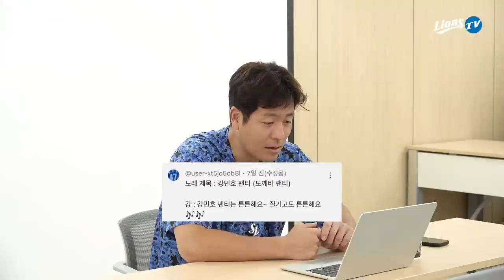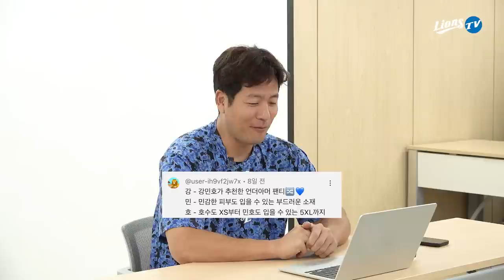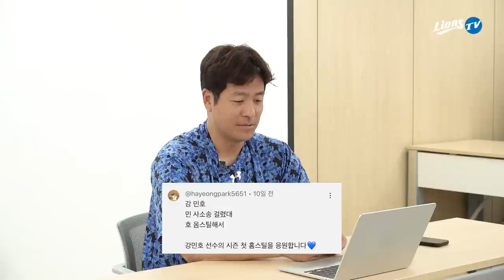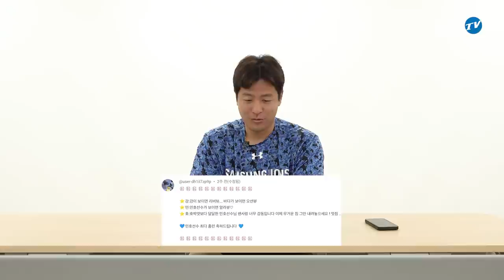🥳강민호 포수 최다 홈런 기념 이벤트(강민호를 웃겨라) 당첨자 발표🥳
🎉홈런 기념 이벤트를 맞이한 강민호 선수와 함께 '강민호' 삼행시 추첨 읽기를 해보았습니다.
당첨되신 37분 축하드립니다!🎉